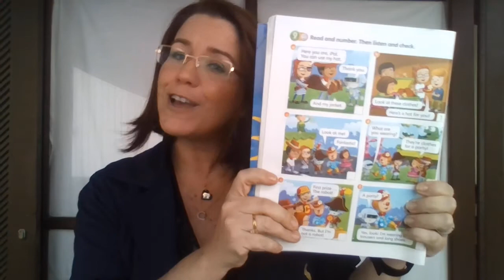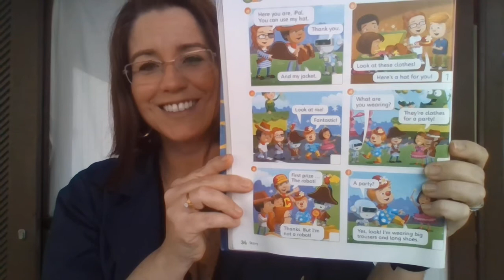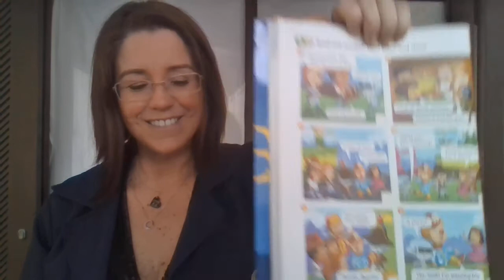3 ano - CLASS 20 - correcao da tarefa